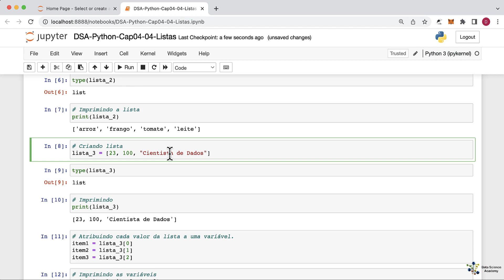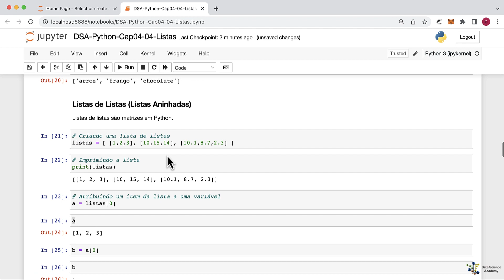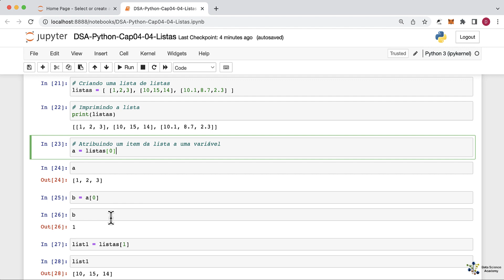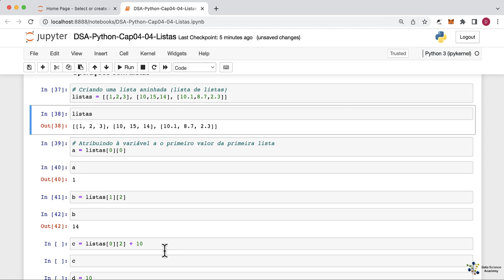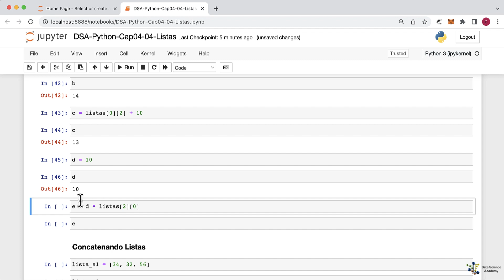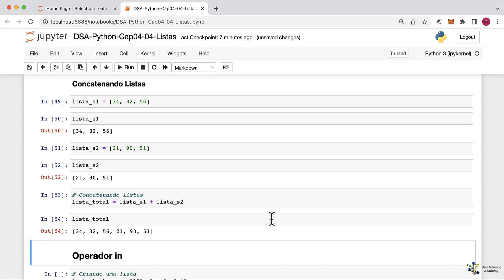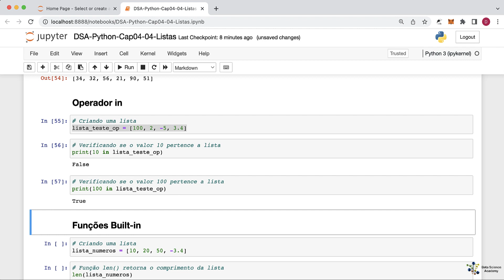Estruturas de Dados - Trabalhando com Listas em Python - Parte 2/3